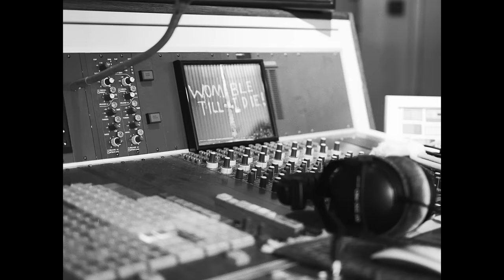Major Lazer - Lay Your Head On Me (feat. Marcus Mumford) [Official Acoustic Video]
A special guitar and piano performance of “Lay Your Head On Me” by Marcus Mumford

Shot by Gavin Batty
Piano: Reuben James
Filmed at Eastcote Studios, London
Engineered by George Murphy
Edited by Maxime Quoilin

↓ LYRICS ↓

When you’re numb to the touch
You cannot chase this ghost away
And this too shall pass, this too shall pass
It won’t always be the same

And every single scar that you claim
Is a stone in the path to this place
And every single choice that you make
Has led you this way so lay your head on me

Don’t be afraid love

And I can see it in your eyes love
Your secret is not safe with me
You can spin through the night with your powdered mind
But don’t cover up your scars for me

And every single cut that you claim
Has led you this way

I said it’s okay it’s alright
Someday we will be fine
Staring down the long night
Waiting for the sunrise
It’s alright it’s okay
I’ve been there in your place

Just lay your head on me